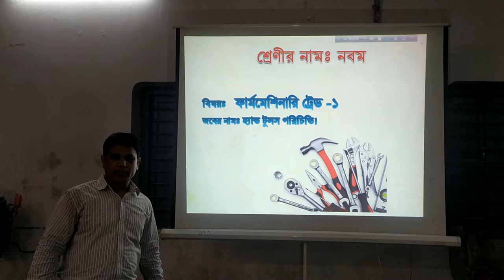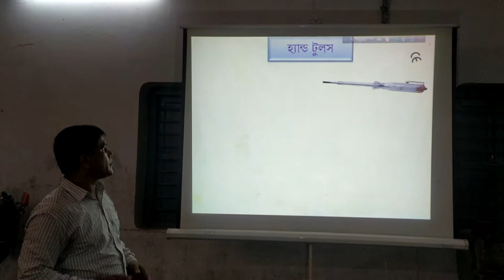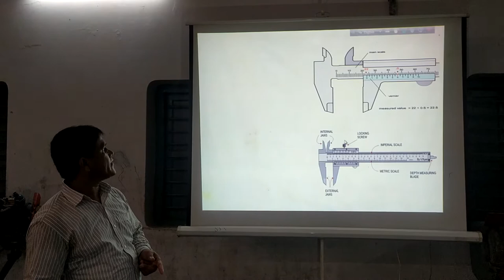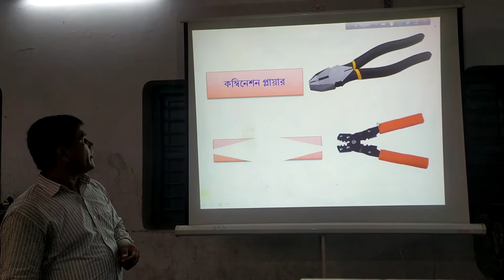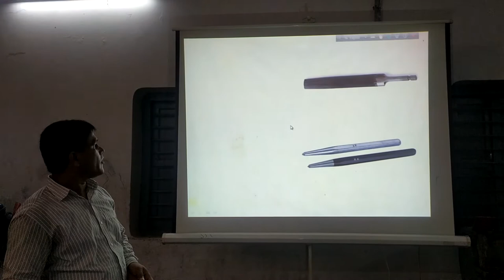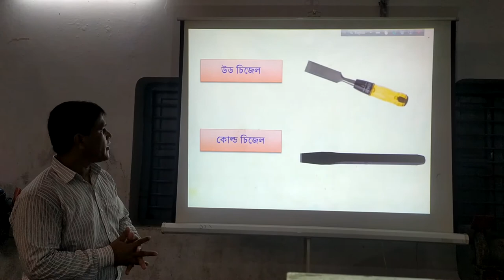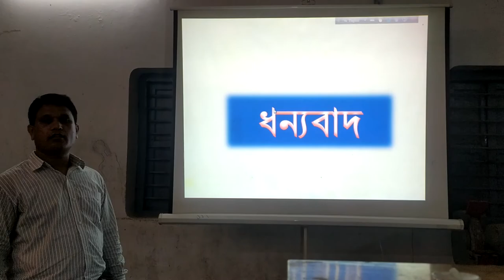Trade: Farm Machinery Class Nine- Hand Tools